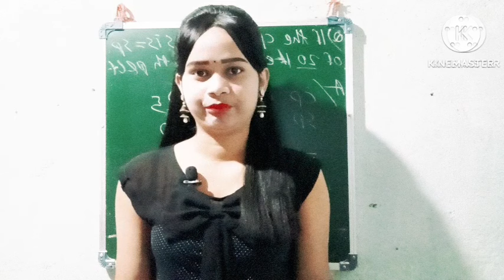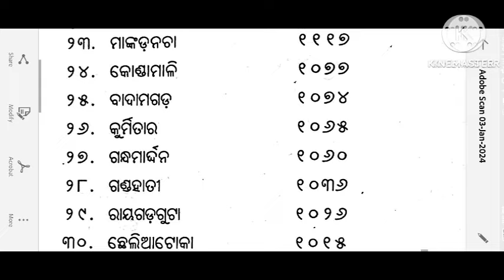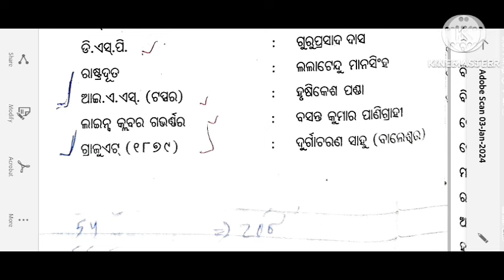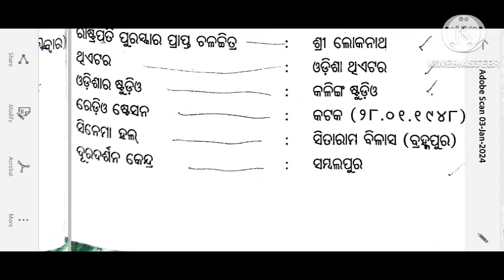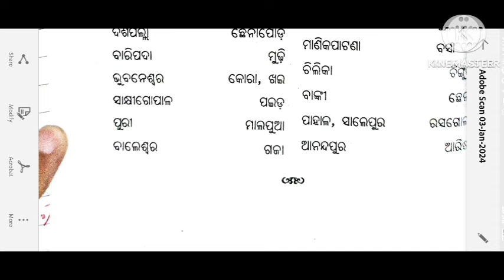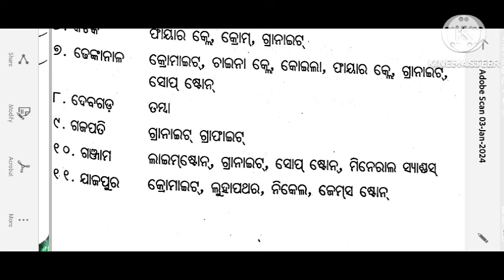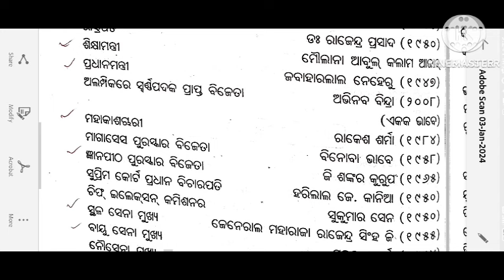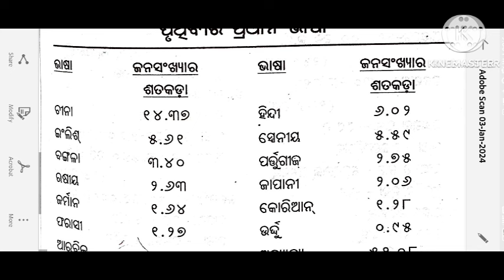GK ମହା ମାରାଥନ TOP-500 MCQ FORESTGUARD, RI,, ARI, AMIN, ICDS, CGL,OSSSC, OSSC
BY Damayanti